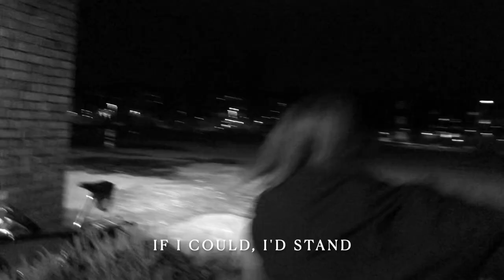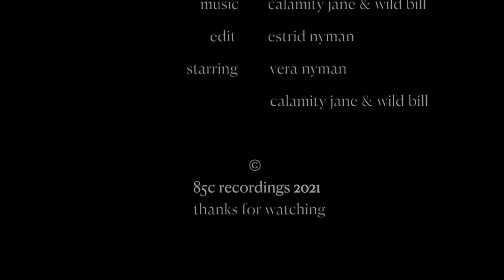Calamity Jane & Wild Bill - Motherfuckers Get Shot Here All The Time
The song will be featured on the album 'Love Is Beautiful' (Feb. -22).

Starring: Vera Nyman